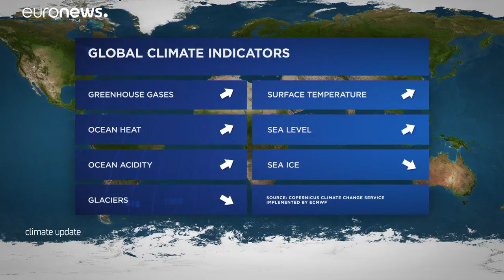Global temperatures 1.1°C above pre-industrial era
Fears over warming planet as global temperatures are more than 1°C above pre-industrial era…